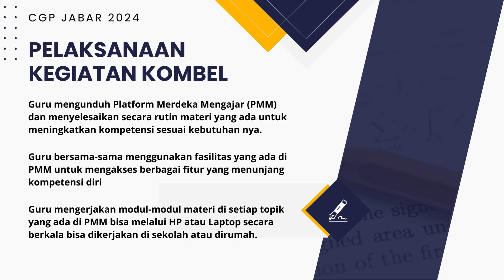Modul 2 1 Komunitas Belajar Internal